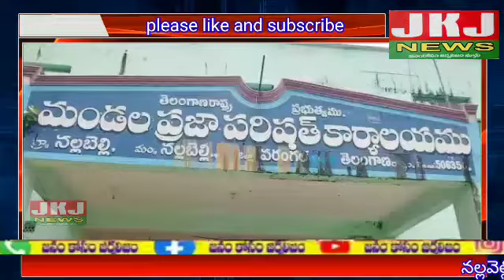నల్లవెల్లి మండల ప్రజలకు మరియు ప్రజాప్రతినిధులకు నల్లబెల్లి ఎంపీడీవో విజయ్ కుమార్ మాట్లాడు..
నల్లవెల్లి మండల ప్రజలకు మరియు ప్రజాప్రతినిధులకు నల్లబెల్లి ఎంపీడీవో విజయ్ కుమార్ మాట్లాడుతూ ప్రపంచ వ్యాప్తంగా పర్యావరణం మొత్తం కాలుష్యరైతమైందని పర్యవరాన్ని పరిరక్షించుకోవడానికి మండలంలోని ప్రజలు ప్లాస్టిక్ కవర్స్ బ్యాగులు వాడొద్దని అన్నారు ప్లాస్టిక్ రహిత సమాజం కోసం మండలంలోని MPTc మరియు సర్పంచులు ఇతర ప్రజాప్రతినిధులు ప్రతి ఒక్కరు కలిసికట్టుగా ప్లాస్టిక్ నివారణకై ఉద్యమించాలని పిలుపునిచ్చారు.